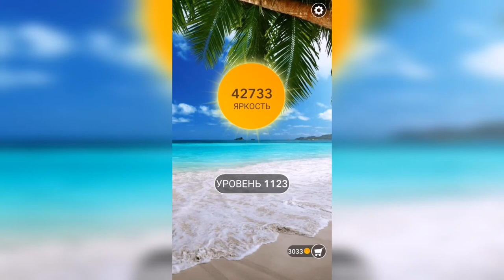Word / Слово Крест: Поиск русского кроссворда / Уровень 1123